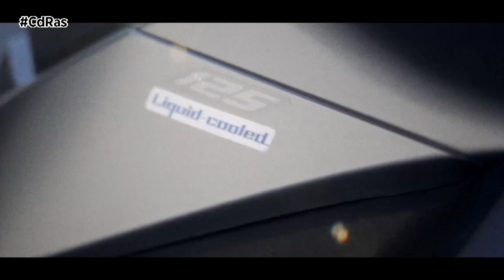SYM PRESENTA SU NUEVO COMPACTO | By CdRas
La familia JET es sin lugar a duda un pilar de la gama SYM; todo un “best seller” que ha permitido a la firma taiwanesa posicionarse como un referente en un segmento tan importante como el de los scooters compactos y como la cuarta marca de scooter preferida por los clientes en España.
Los compactos representan actualmente uno de los segmentos más relevantes del mercado scooter y desde ya muchos años sigue al alza:  ha pasado de ser el 11,5% en 2018 hasta el 16% en 2023 y las previsiones para este año ya rozan el 20% del mercado total scooter. Tras la introducción del primer JET 14 en 2017 y su renovación en 2022 así como la introducción del JET X en el 2021, la familia JET ahora se fortalece con la incorporación de un nuevo miembro: el JET EVO 125 ABS.